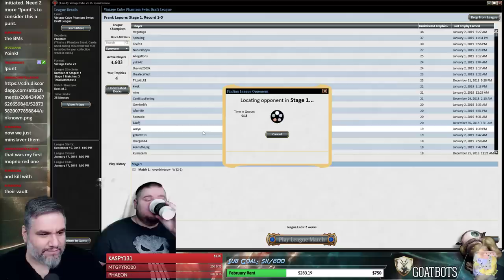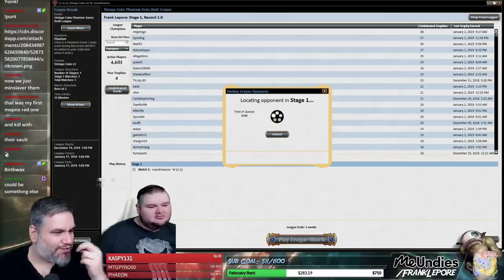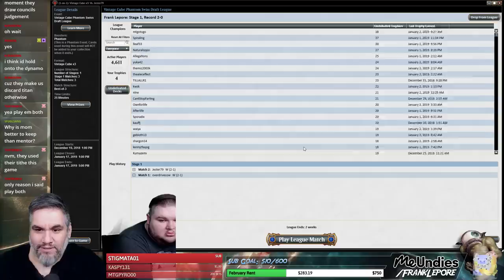(Magic Online) Vintage Cube Draft #25 - 1/4/19